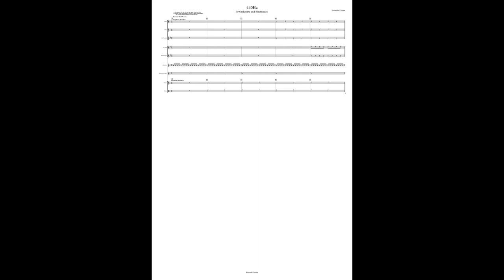440Hz for Orchestra and Electronics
This is made by using MuseScore, Sonic Pi, Java writing and Audacity.
And I composed this minimalism music to the basic tuning pitch 440Hz with loops.